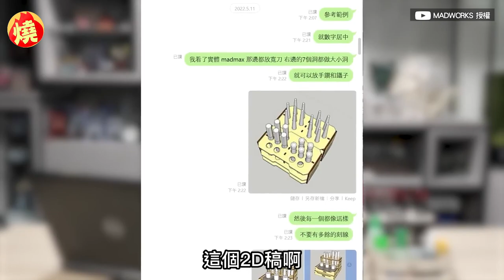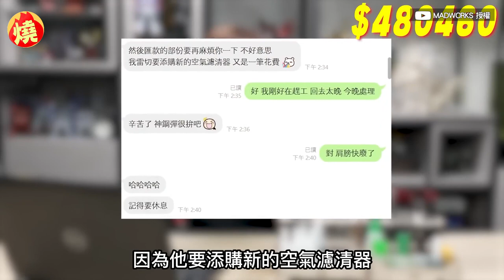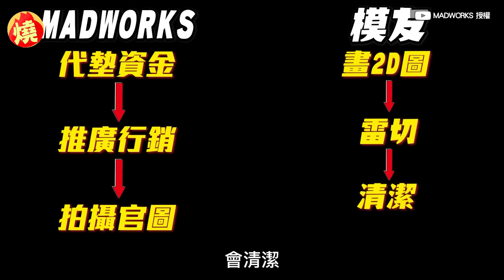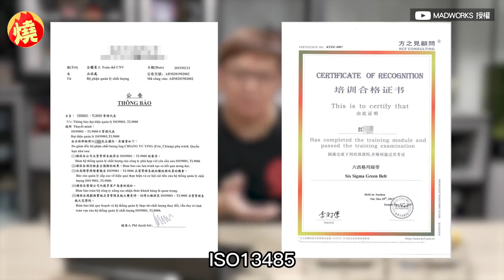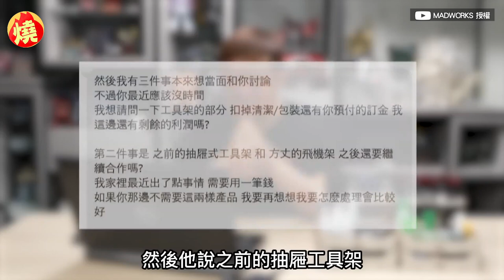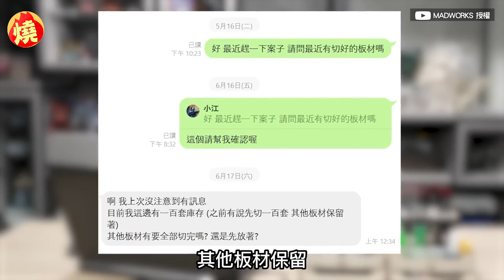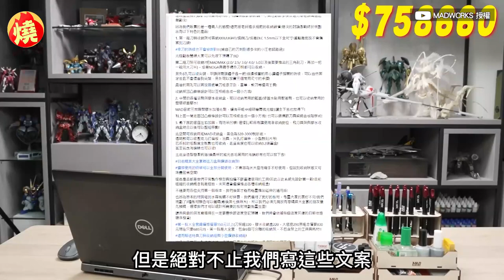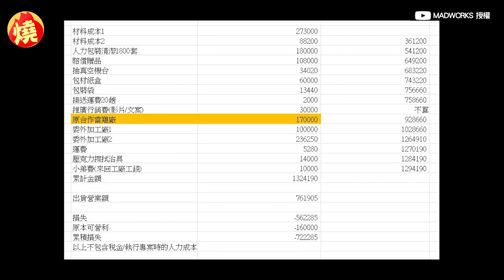慘賠上百萬！與好友合作量產收納架「遭跳票」 他嘆：認識這個朋友很貴－全民話燒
網紅小江老師熱愛模型玩具，擁有許多模型作品，還產出不少模型工具，讓模型圈的粉絲好友們，有更多管道購買器具。近日他在YouTube頻道上發布最新影片，向粉絲說明，去年訂的收納架，為什麼會遲了一年才交貨，小江老師指出，這次的收納架是跟好友合作量產的，期間卻發生各種荒唐事，還慘遭跳票，最終賠了上百萬元，讓他無奈喊「認識這個朋友很貴」，也吸取這次的經驗，未來若還要和他人合作，會制定更完善的規則，避免類似案件再次上演。